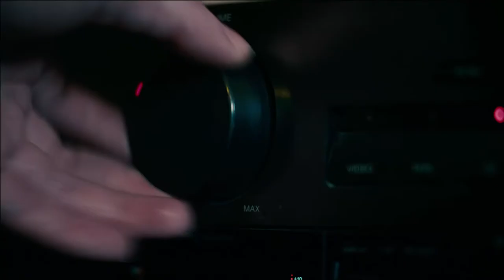STITCHES - In cinemas 26th October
STITCHES, starring funny man ROSS NOBLE, is the black-comedy horror that has become one of the most anticipated films of the season. Directed by CONOR MCMAHON (Dead Meat), the film enjoyed a hugely successful screening at this year's Frightfest and won TOTAL FILM's 'Best Death' Award *NO SPOILERS* Stitches will be released in cinemas 26 October.

There will also be a chance to see the film a day early as there will be an advanced screening event taking place at Vue Cinema Leicester Square on 25 October. As well as winning bragging rights for seeing the film early, fans will also get to see Ross Noble and director Conor McMahon who will be there in person for a Q&A after the film - hosted by BBC 6 Music's SHAUN KEAVENY. The event will be broadcast live to 100 cinemas across the UK and Eire.

Synopsis:
Jaded Richard Grindle is the sleaziest clown working the children's party circuit in Ireland. Arriving late to one birthday, his timing is off, the bratty kids a nightmare and a prank goes horribly wrong - he falls on a kitchen knife and goes to that Big Top in the sky. Years later the same nasty kids attend another more grown up bash. Little do they know, thanks to a black magic clown cult, Stitches will be the uninvited guest of honour seeking revenge on those responsible for his untimely death.

Laughs and gore combine in this twisted tale which also sees some fantastic performances from its young and upcoming cast that includes; TOMMY KNIGHT (Doctor Who) and GEMMA-LEAH DEVEREUX (The Tudors).